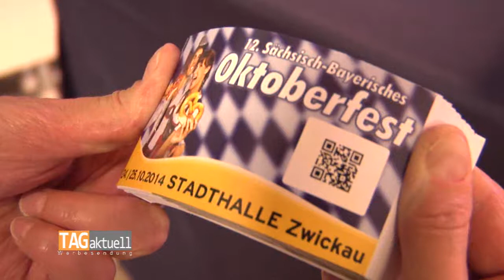Riesengaudi bei ausverkauftem Oktoberfest